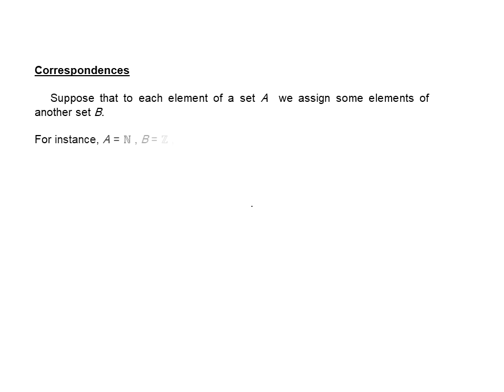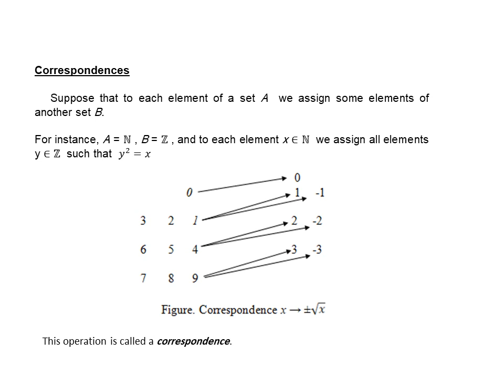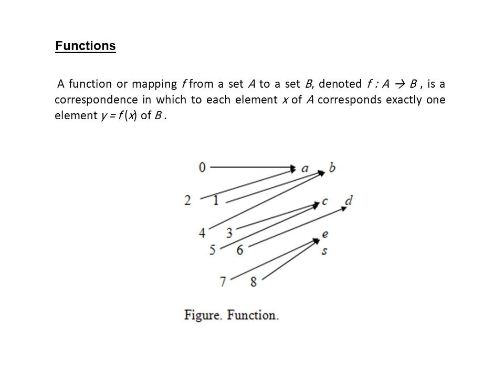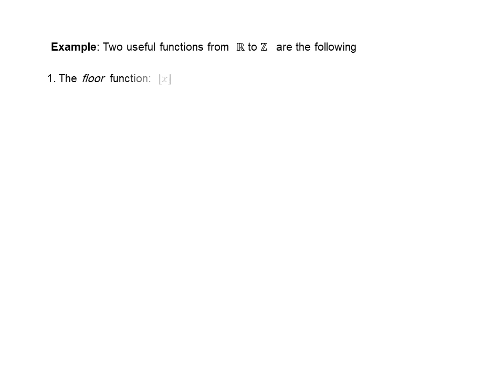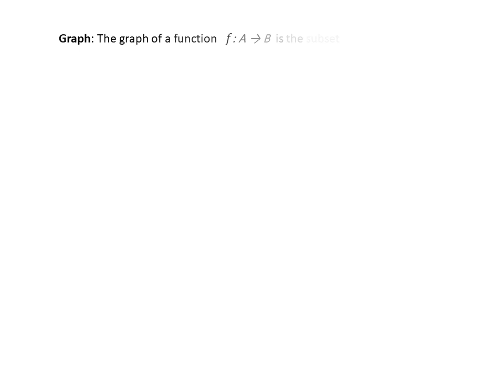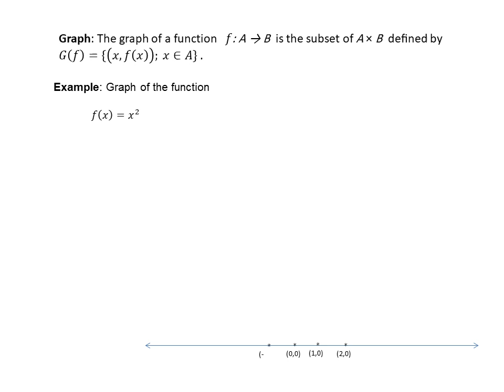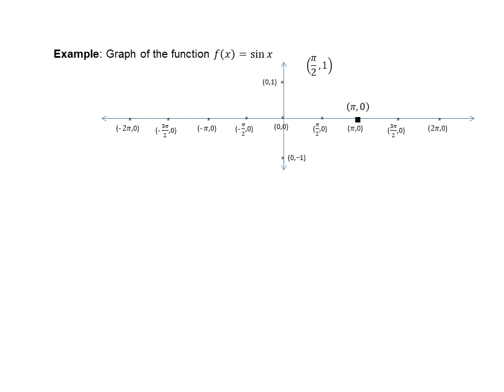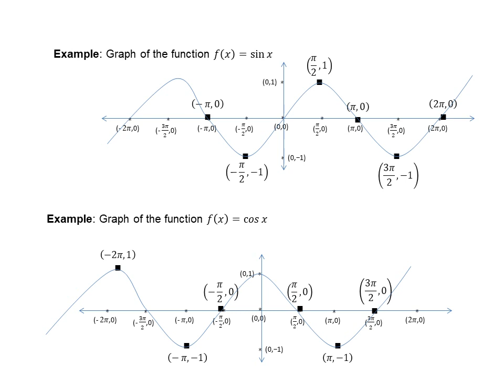محاضرة 7 هياكل متقطعة أ.م.د ضياء غازي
كلية علوم الحاسوب وتكنولوجيا المعلومات